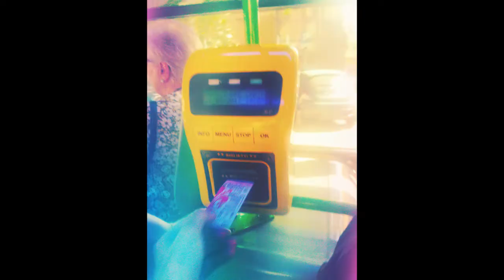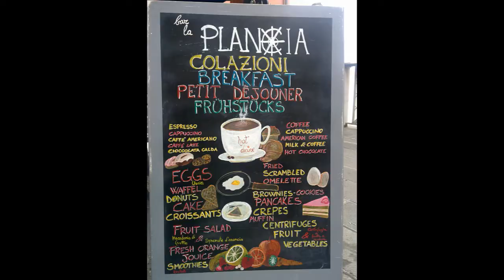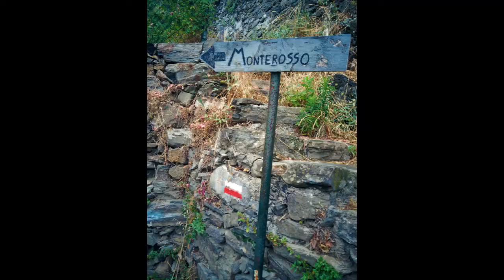De Venise à Rome - juin 2017